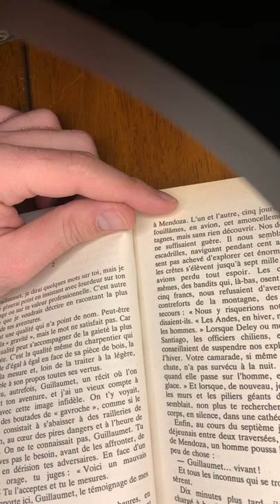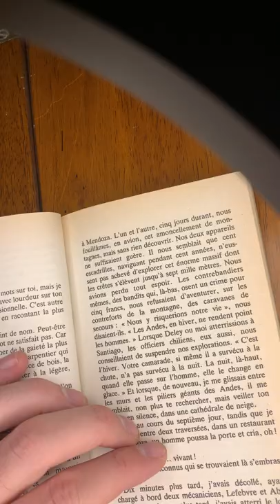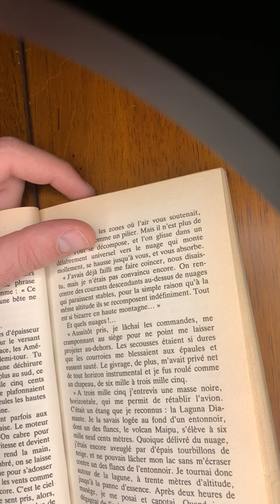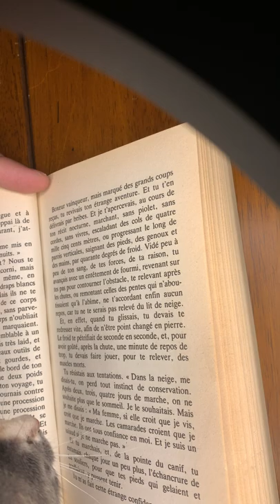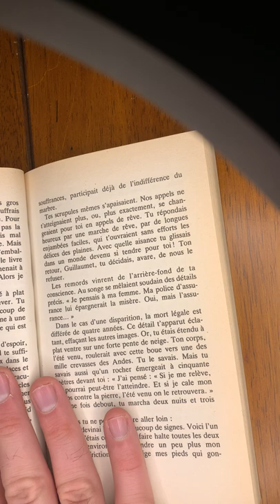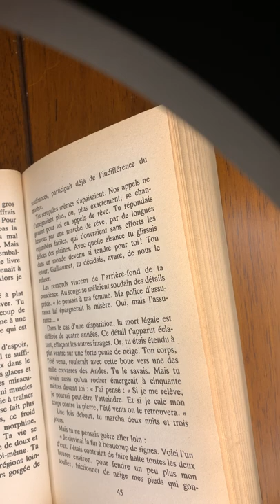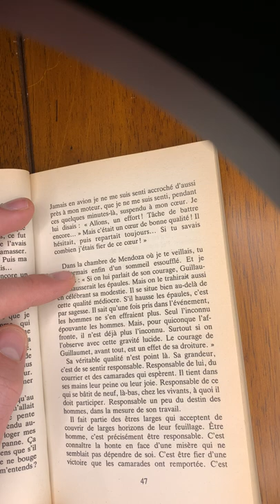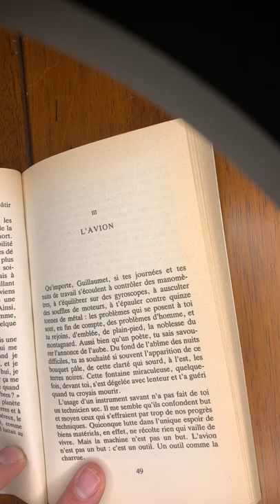Lecture de TERRE DES HOMMES / 3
Terre des hommes est un recueil d'essais autobiographiques d'Antoine de Saint-Exupéry, paru en février 1939 en France, où il reçoit le grand prix du roman de l'Académie française, puis aux États-Unis, en juin, sous le titre de Wind, Sand and Stars (National Book Award, 1939).

Résumé :
Dans cette œuvre autobiographique, Saint-Exupéry évoque une série d’événements de sa vie, surtout son travail pour l'Aéropostale.

L'élément central de son récit est son accident avec son navigateur, André Prévot, dans le Sahara libyen en 1935 : les deux hommes ayant failli mourir de soif, sont sauvés in extremis par un bédouin qui les a aperçus de loin. Saint-Exupéry y donne clairement les clés de son humanisme :

« Quant à toi qui nous sauves, Bédouin de Libye, tu t'effaceras cependant à jamais de ma mémoire. Je ne me souviendrai jamais de ton visage. Tu es l'Homme et tu m'apparais avec le visage de tous les hommes à la fois. Tu ne nous as jamais dévisagés et déjà tu nous as reconnus. Tu es le frère bien-aimé. Et, à mon tour, je te reconnaîtrai dans tous les hommes ».

Avant de commencer son récit, l'auteur salue Henri Guillaumet, son collègue de l'Aéropostale : « Henri Guillaumet, mon camarade je te dédie ce livre. »

🖖 à tous